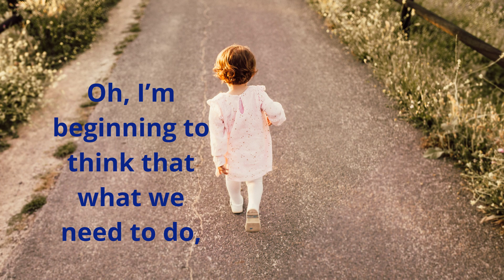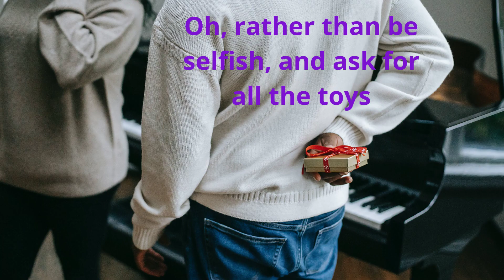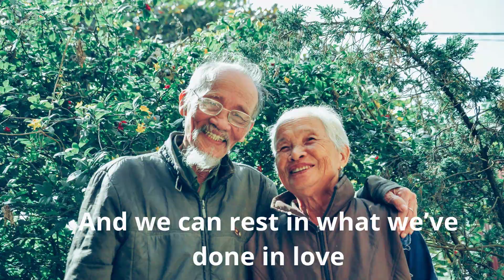WOW - Charitable - 12-4-23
A lovely tune promoting all things charitable.